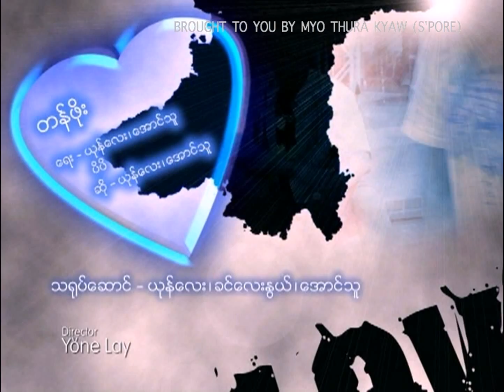တန္ဖိုး - ယုန္ေလး ၊ Feat : ေအာင္သူ (FULL HD 1080p)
Tan Phoe - Yone Lay - Feat - Aung Thu/

Album: မင္းအတြက္ - ၃ ( ဟစ္ေဟာ့ )